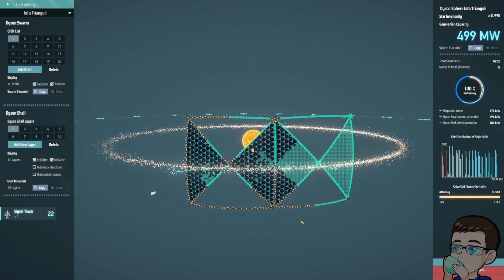DSP Dark fog Update Gameplay Part 80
This video is a part of my DSP Dark fog Update Gameplay Series that I streamed on my twitch channel.